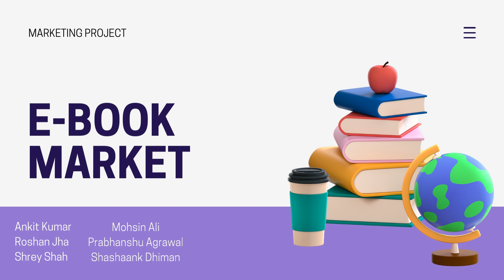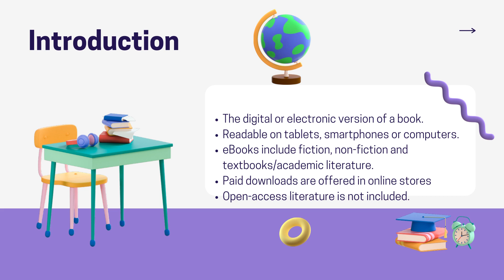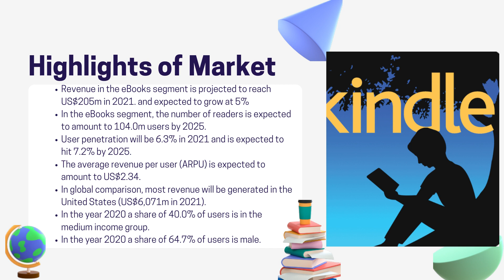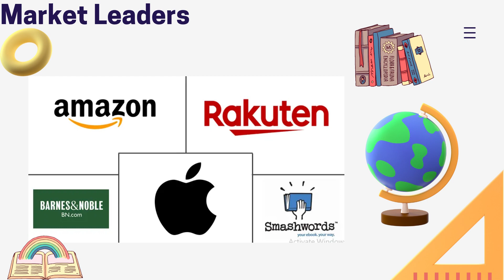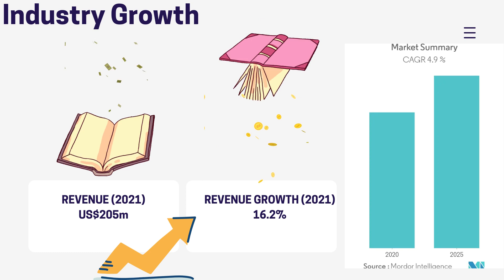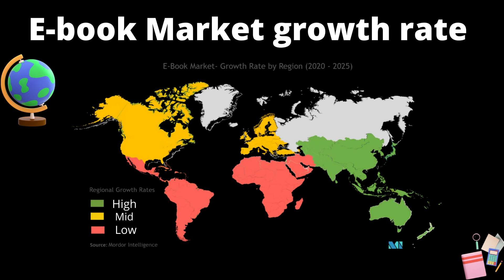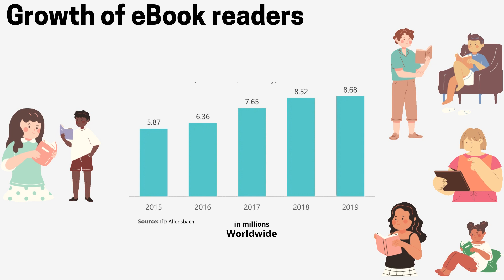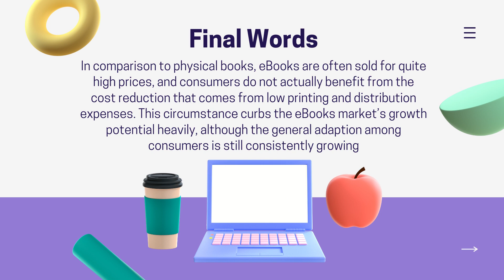E-Book Market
SecB Group9 E Book Market
Ebook Introduction
Timeline
EBook Market Highlights
Market segmentation
Market Leaders
Industry Growth
Reasons for the rapid growth of the industry
E-book market growth rate by region
E-book market growth by revenue and genre
Growth of eBook readers
Conclusion